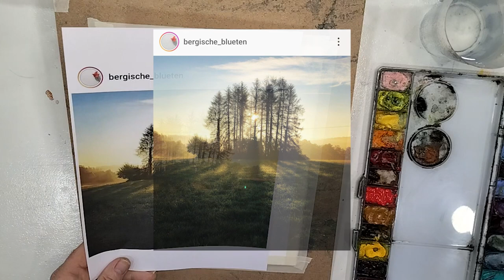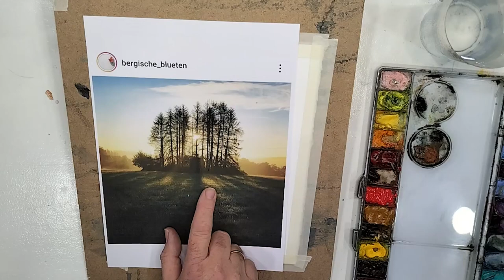Contraluz Acuarela Watercolor español verdes atardecer Joaquin Puertas Tomares Sevilla Malaga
Demostración práctica de ejercicios realizados en clases de acuarela en el Taller de ART41 Usando como modelo una fotografía de @bergische_blueten.